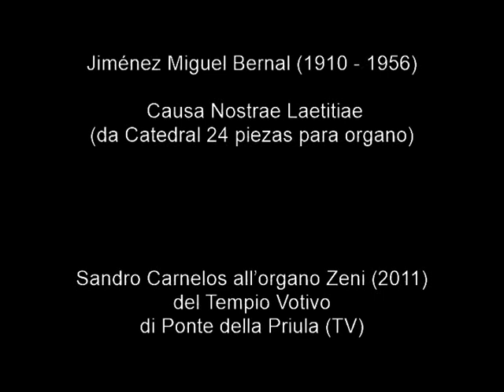Jiménez Miguel Bernal (1910 - 1956) Causa Nostrae Laetitiae. Organista: Sandro Carnelos.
Jiménez Miguel Bernal (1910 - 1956) Causa Nostrae Laetitiae (da Catedral 24 piezas para organo).
Sandro Carnelos all’organo Zeni (2011) del Tempio Votivo di Ponte della Priula (TV).

Miguel Bernal Jiménez (16 febbraio 1910-26 luglio 1956) è stato un compositore, organista, pedagogista e musicologo messicano. È ampiamente considerato come il miglior rappresentante della musica religiosa messicana del XX secolo, oltre ai suoi importanti contributi al movimento musicale nazionalista messicano. È considerato da alcuni il pilastro del movimento nacionalismo sacro (nazionalismo sacro). È nato nella città di Morelia, nello stato messicano di Michoacán. Ha iniziato la sua carriera musicale all'età di sette anni come chierichetto dell'Orfeón Pío X, studiando al Colegio de Infantes de la Catedral. Il suo talento fu scoperto dai suoi insegnanti Felipe Aguilera Ruiz e Ignacio Mier y Arriaga, che riuscirono a farlo raccomandare e ad ammettere nel 1928 all'Instituto Pontificio de Música Sagrada (Pontificio Istituto di Musica Sacra) di Roma dal Canónigo José María Villaseñor. In questa istituzione fu istruito in organo, contrappunto, fuga, musicologia paleografica, composizione, strumentazione, armonia e canto gregoriano, dai suoi insegnanti Cesare Dobici, Raffaele Manari, Raffaele Casimiri, Paolo M. Ferretti e Licinio Refice. Si diplomò due anni dopo con i titoli di Dottore in canto gregoriano, Maestro in composizione e Concertista d'organo.